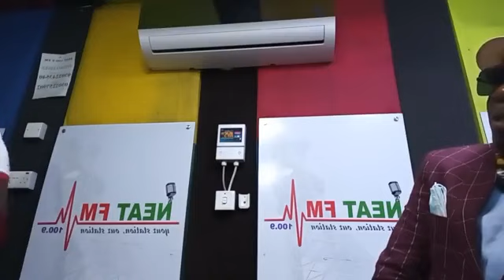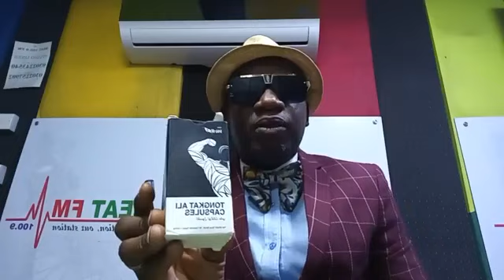Learn how to respect your own husband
Your husband must be your God in marriage make him one for yourself as a wife.